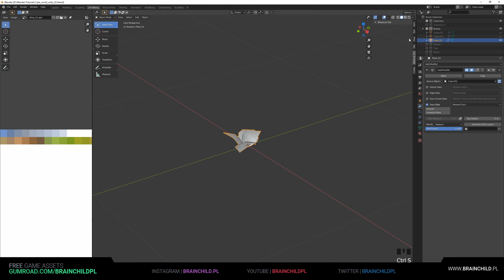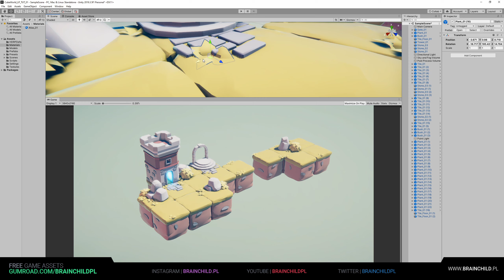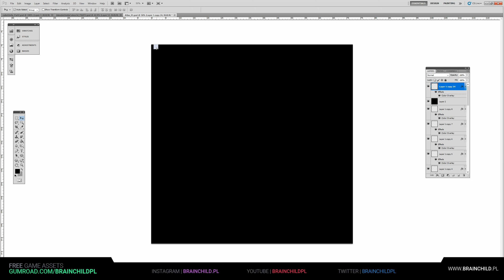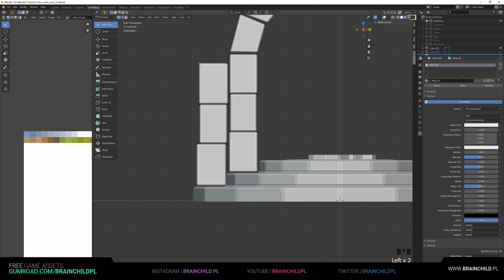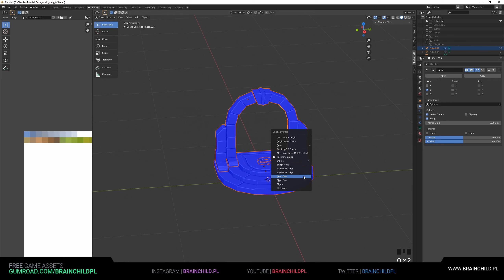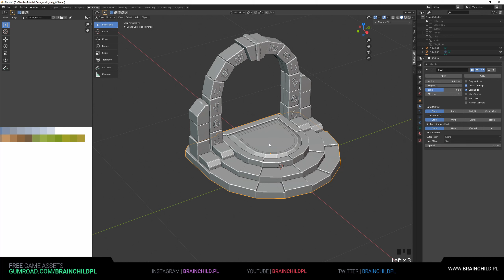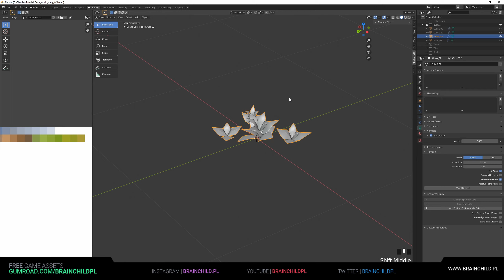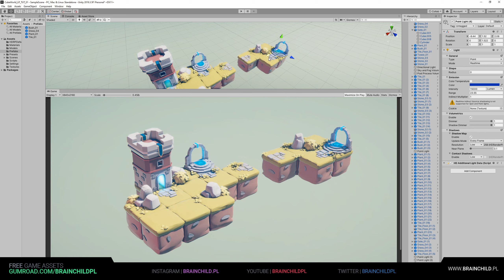Simple Low Poly Game Art - PART 3: Blender & Unity 3d Low Poly Game | Low Poly Assets | Game Design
[ Speed 3d Modeling ] Simple Low Poly Game Art - PART 2: Blender & Unity 3d Low Poly Game | Low Poly Assets | Game Design

My products (buying these products help me to create more awesome FREE stuff for you!)

VOL.1 - 300 Runes, Signs & Symbols (1200 Alpha Textures) for BLENDER, ZBRUSH & SUBSTANCE

VOL.2 - 200 Runes, Signs & Symbols (800 Alpha Textures) for BLENDER, ZBRUSH & SUBSTANCE

VOL. 1 - 48 Damage, Cracks, Holes ALPHA PACK for BLENDER, ZBRUSH & SUBSTANCE

VOL. 2 - 50 Damage, Cracks, Holes ALPHA PACK for BLENDER, ZBRUSH & SUBSTANCE